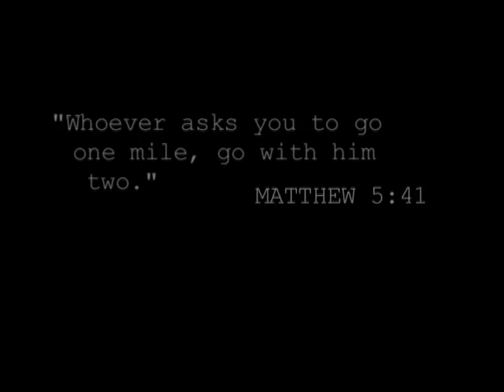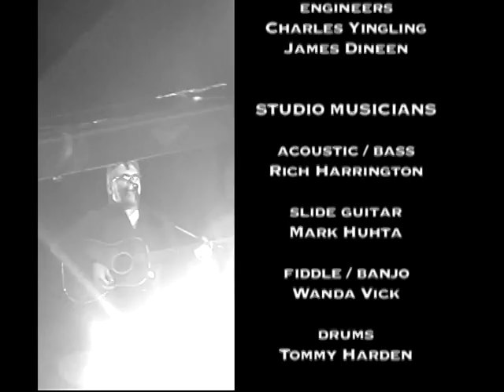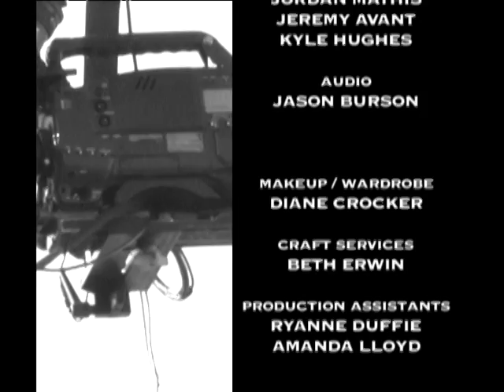"David Grey & Kountry Mile" behind the scenes (David Grey Music)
Producer, friend and guest

The Making of Kountry Mile with David Grey